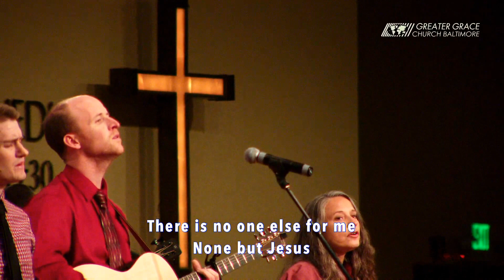Faith That Brings Down the Walls // Greater Grace Church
We listen and God tells us to do implausible things and we do them by faith. He does the impossible as He did with Israel, when the people marched around Jericho 13 times. Let us hear Him and believe Him for great things. Hebrews 6:12, 10:35-38

Speaker(s): Thomas Schaller
Sermon # 11162
6:30 PM on 11/20/2016